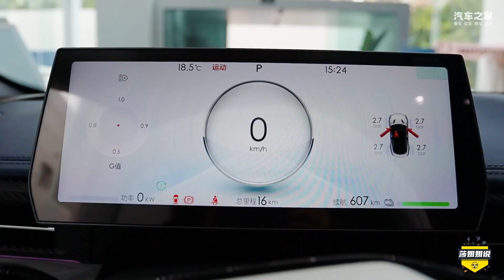哪吒撬开平价电跑大门，小轿车的钱就能买双门GT跑车？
哪吒GT以起售价仅17.88万的价格，成功打开了平价电动跑车的市场大门，这个价位买双门GT跑车那是真香！